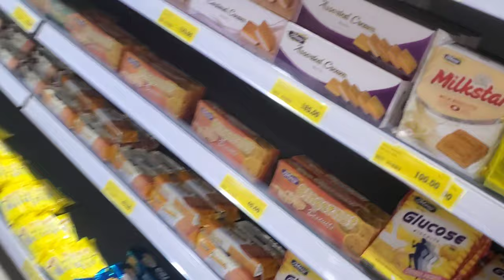village vlog☕,gifts and more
Free Music for Videos 👉 Music by Ananya Tare - Before I Call You Baby

Free Music for Videos 👉 Music by Kenzie Cates - right about me